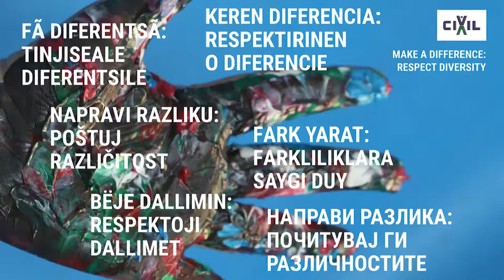Направи разлика, не гледај ја попреченоста - почитувај ја различноста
„Во нашето здружение не постојат различности помеѓу нашите членови, активисти затоа што сите се залагаат за едно прашање, односно на правата на лицата со попреченост, без оглед на нивниот пол, возраст, националност, култура, верска определба или други постоечки разлики“, истакна Благица Димитровска од здружението „Инклузива“ во иницијативата на ЦИВИЛ „Направи разлика: Почитувај ги различностите“.

Сепак тука се сите луѓе со сите видови на попреченост и нивните семејства, пријатели, другари, но и професионалци кои придонесуваат понатаму борбата за правата на лицата со попреченост да биде поголема.

Разликите придонесуваат да се споиме заедно, да се залагаме заедно во однос на нешто во што сме дискриминирани или обесправени, каде што нашите права се ограничени или оневозможени никој сам ниту без некоја разлика не успеал да дојде до целта.

Мојата порака е „направи разлика, не гледај ја попреченоста - почитувај ја различноста“.